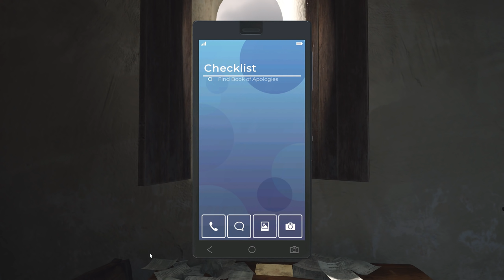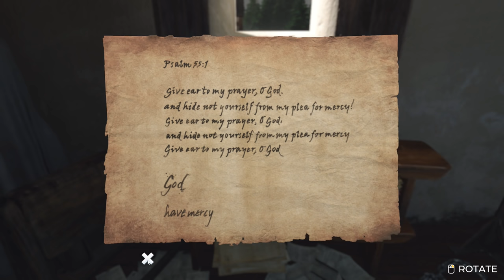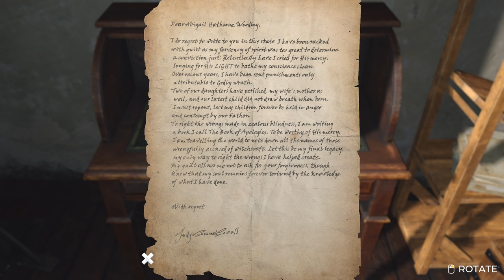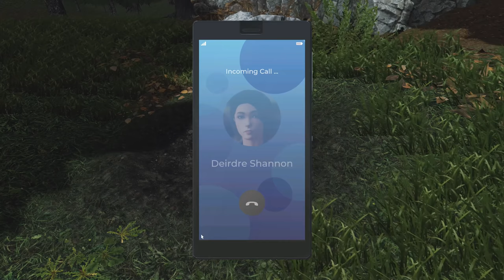Nancy Drew: Midnight in Salem Walkthrough part 1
Midnight in Salem is the thirty-third Nancy Drew video game released by HeR Interactive released on December 3, 2019

Nancy Drew unexpectedly finds herself in Salem, Massachusetts investigating an arson at the haunted Hathorne House. As Nancy races to uncover the truth behind the arson, she discovers connections to the house’s past with the Salem witch trials and finds herself drawn into a struggle with supernatural events that she simply can’t explain. Nancy’s convictions are put to the test. Are the ghosts real? Has Salem’s dark history come to life, or is there someone else to blame? Time is short, and you as Nancy Drew, must gather clues, solve puzzles and interrogate suspects to find the answers before the clock strikes midnight in this all new 3D mystery adventure.